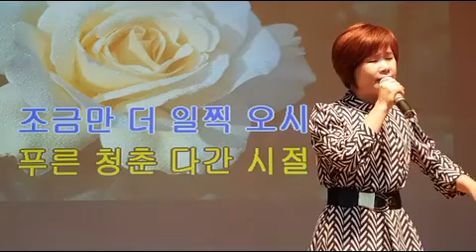사랑하기 좋은 날(최진희), 노래배우기, 최화영노래교실, K-Pop(trot),韓國歌謠,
감사합니다~~^^

금영: 76096